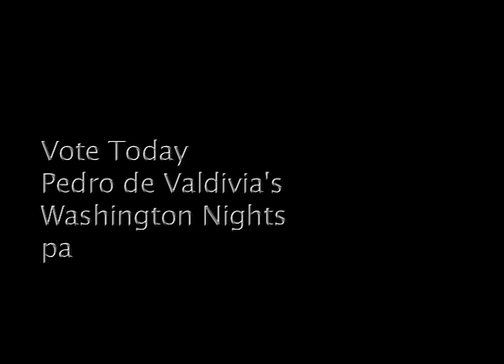Washington Nights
'Adream' Pedro de Valdivia
30x40 Washington Nights, painting 2010.
Pigment, thread, crystals and beads.

Biography

Like most boys,  Adream loved playing in the sprinklers and when it rained it was double the fun. Yet unlike his young friends, the rainy atmosphere penetrated Adream's life filling him with inspirational wonder. Who would've known Adream would later rise against all odds to create one of Washington's most tresured works of Art, Washington Nights.

Adream's paintings are often infused with a thick atmosphere of disjointed nostalgia. They are mock snapshots from his life. His Washintonian upbringing. In Washington Nights, the figures look as though they might be fading origins of the artist's own dreams.
However, as he explained, "I'm an original Washington kid and living in the Pacific Northwest climate has allowed me to produce a nostalgic series of paintings inspired by the rainy atmosphere, coffee highs and the surrounding farming  agriculture. The painting Washington Nights is a prime example that we all live in a drifting moment".

Induced by the Washington cultures, Adream makes are  using an exotic blend of materials. In return, ushering in a new era of Abstract Vocabulary to art world. Take the opportunity to dive inside the mind of today's rising art star.